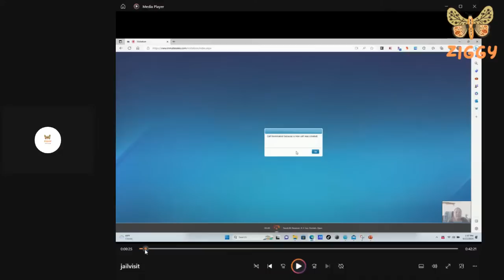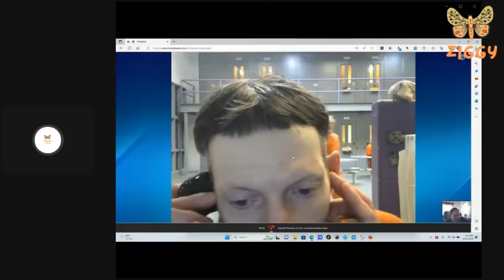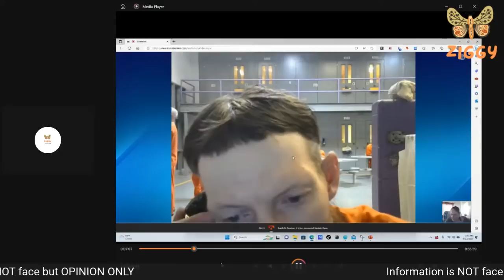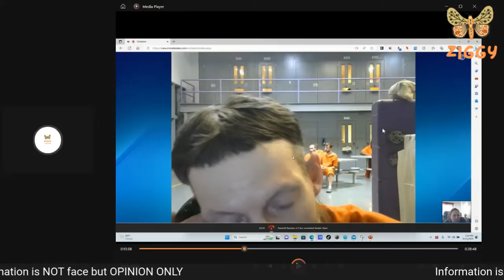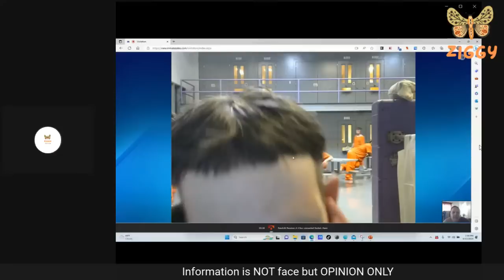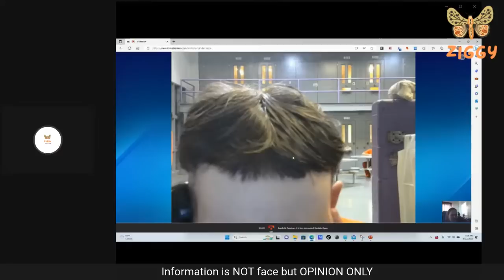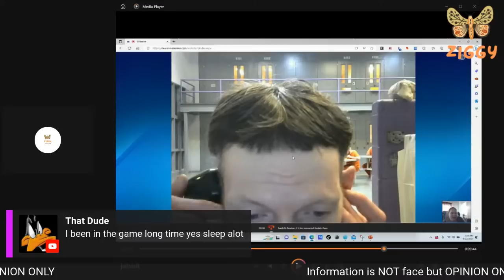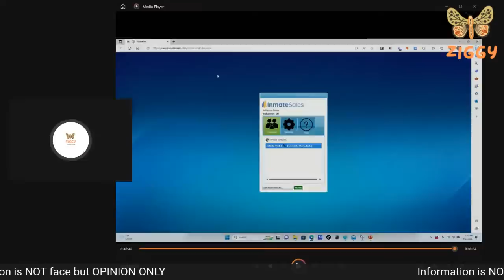I Had A Visit With Fred Hill - Let's Watch Some Of It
All places to Get Ziggy Wit It!!!

Ziggy
103 E Washington St
Unit 1054
Shelbyville IN 46176